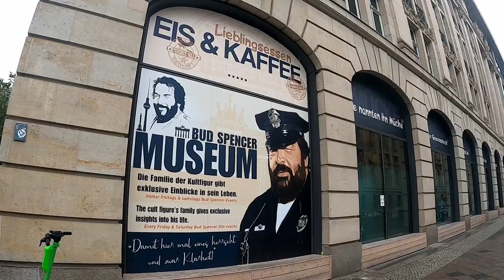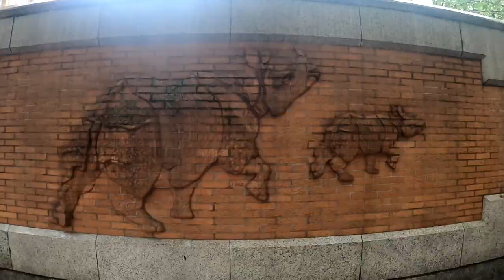Beppe:si va a Berlino!!!